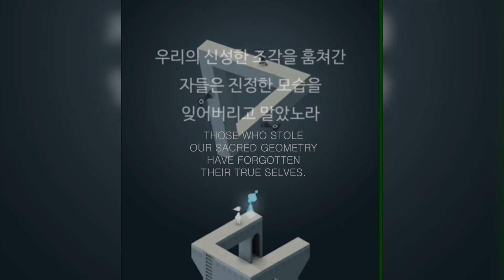Monument Valley(Part2 : chapter 5~8) - Android Gameplay walkthrough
Game İnfo :
You'll embark on an adventure leading the Silent Princess into a beautiful world by manipulating the paths of mysterious buildings in Monument Valley.

Monument Valley contains surreal explorations in fantastic buildings and magical geometry. Guide the silent princess Ida to explore mysterious monuments and uncover hidden paths. In addition, uncover the secrets of hallucinations and win the brain battle against the unknown crow race.

Ida's Dream available.

Lost Prices: Eight new adventures and chapters of illusion are available now.

"Great game that can't be valued"-Kotaku

"A fantasy-designed experience of dreaming forever to remember ... 9/10"-Polygon

"A shocking serene feeling ... Every scene in Monument Valley Soon an art work "-Huffington Post

" Impossible great ... the best feast for the senses ... 5/5 "-Touch Arcade

Beautiful world
Extremely concise 3D design, visual illusion, inspired palaces and temples around the world Every monument that was born in the world is a unique and hand-made adventure world.
Easy operation
Just twist and drag and drop to change the world and help Ida's adventures.
In response to the operation of the fantastic sound player, a world of fantastic and beautiful sound unfolds. You can enjoy the best sound by wearing headphones.